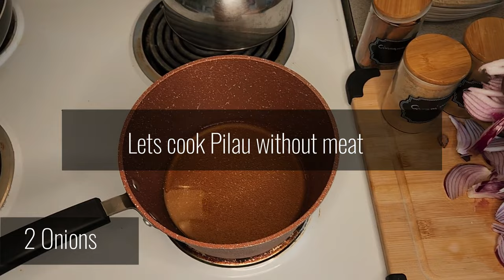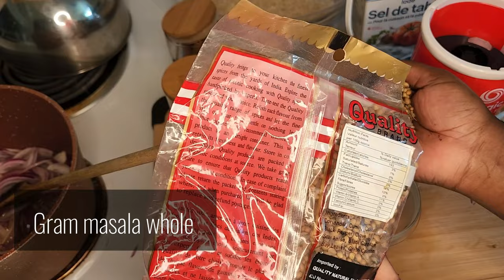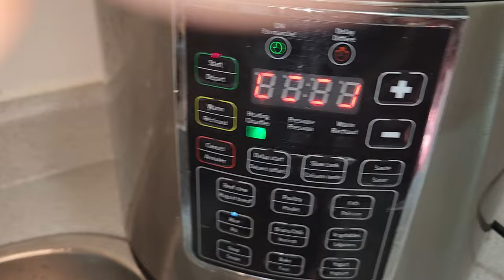Easy Plain Pilau Recipe without meat | Ugandan pilau | Kenyan pilau recipe | lunch Recipe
Easy plain pilau recipe without meat
Ingredients
Rice
Water
Salt
Onion
Cardamom
whole Gram masala or powder
Cloves
Cinnamon